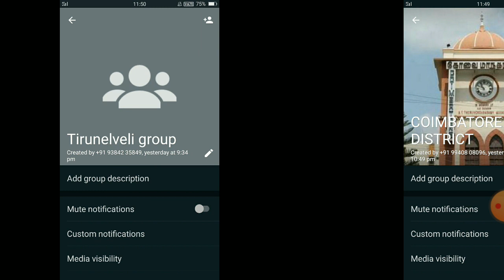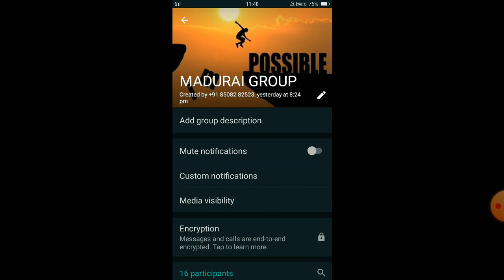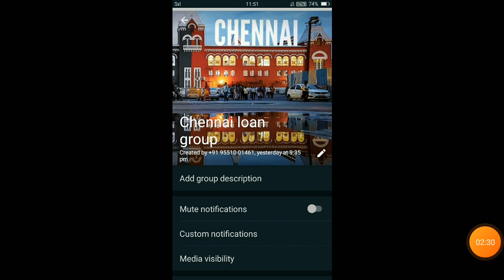Instant online loan app scam/Loan apps awareness /Whatsapp group link/Tamizhan Karthick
Tirunelveli Coimbatore Salem Madurai Tiruvannamalai Namakkal Thanjavur Vellore Ariyalur Tirupur Erode